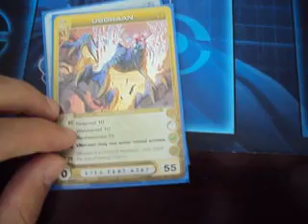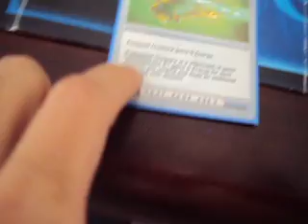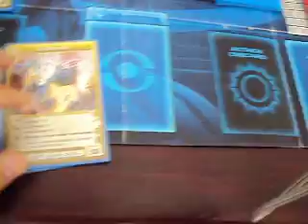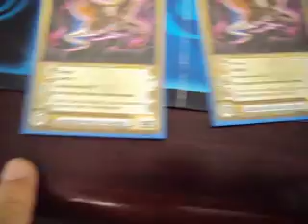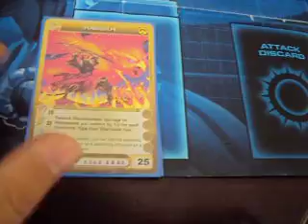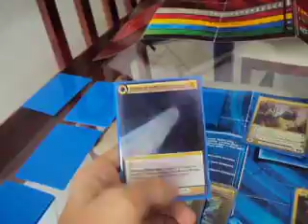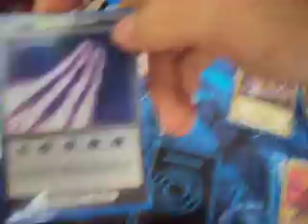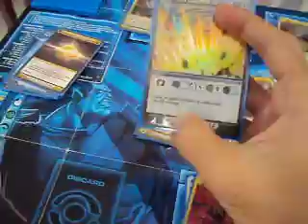Chaotic Deck: Warbeast Devastation (Mipedian)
My Mepedian deck 6 vs 6